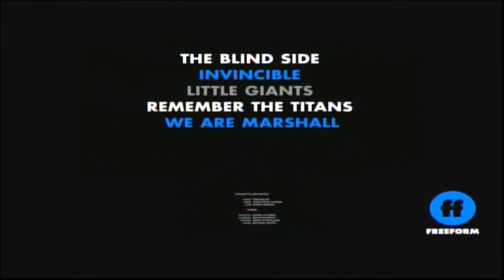Pretty Woman (1990) End Credits (Freeform 2022)